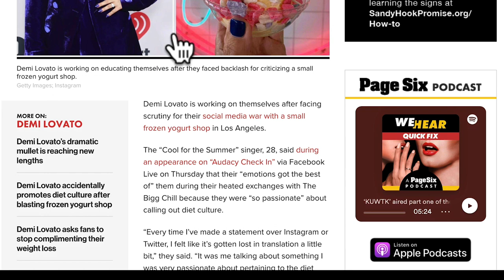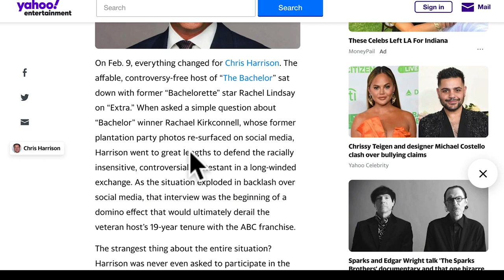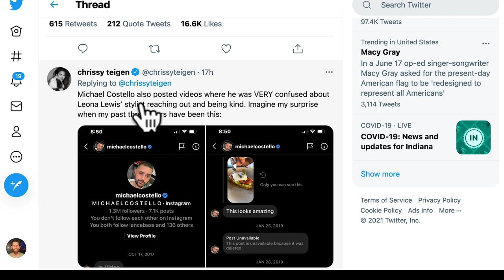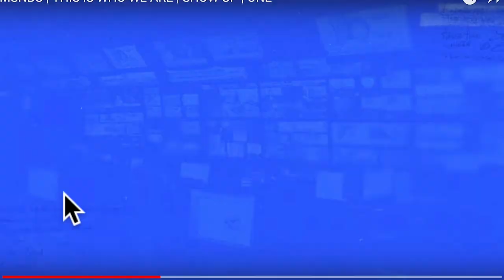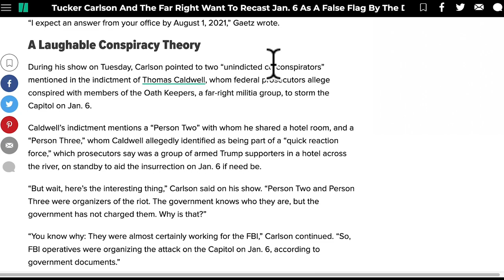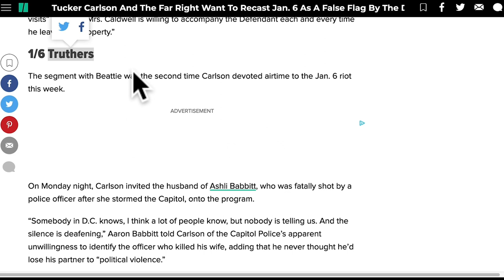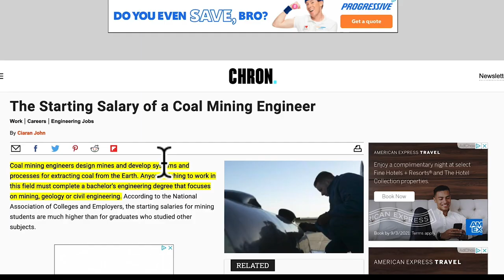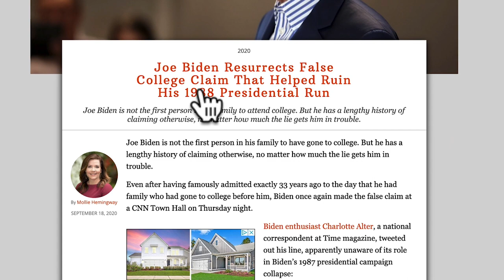President Magoo tells EU that Tech/Robots will take your Jobs + Chrissy Teigan + Demi Lovato